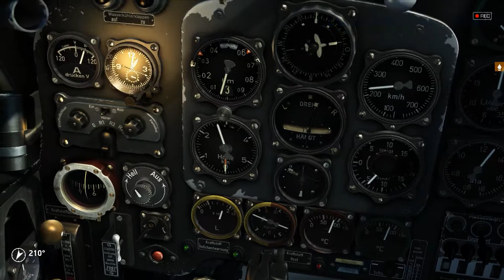[Ju 87D-3] SC 500 – WOL FULL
Ju 87D-3 Stuka, SC 500
Wings of Liberty